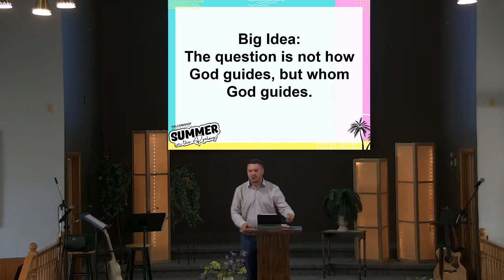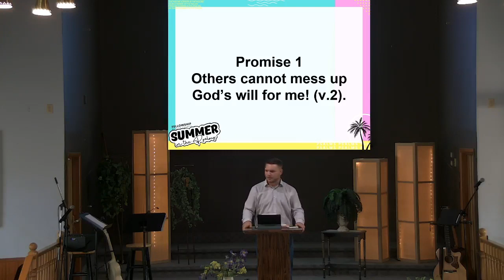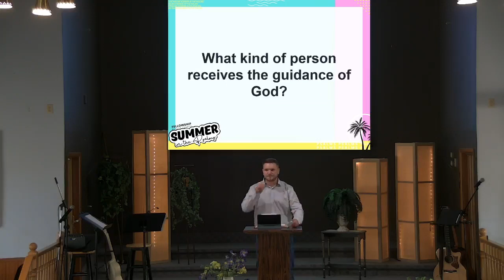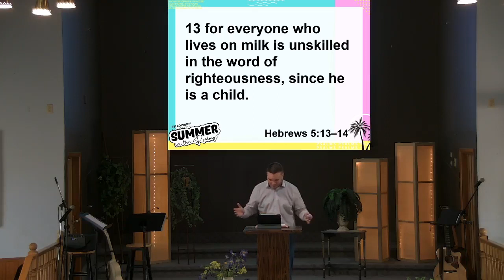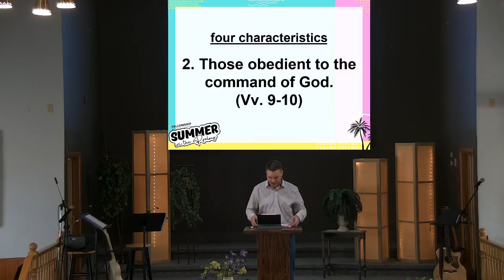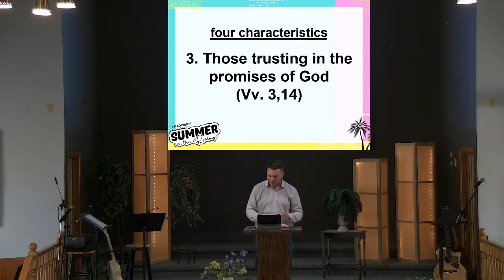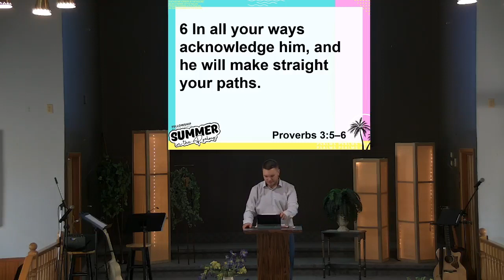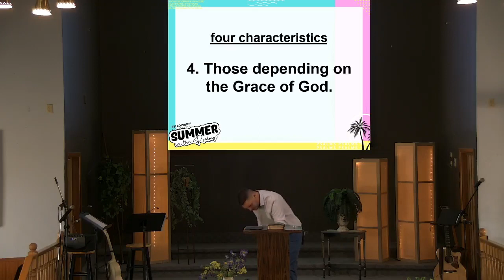God, which Path should I choose?